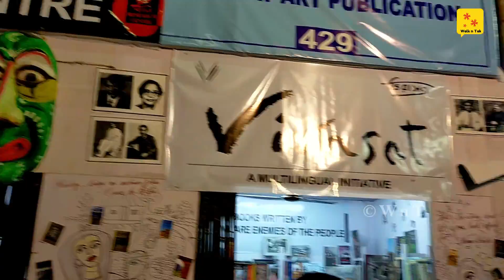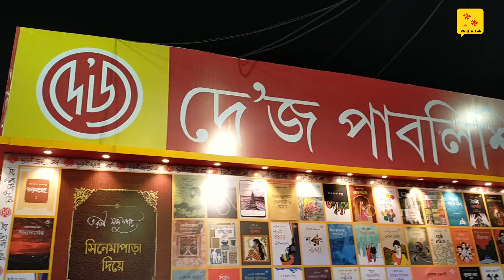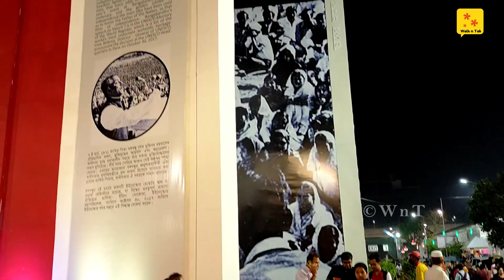Kolkata Book Fair 2022 Vlog|45th International Kolkata Book Fair|Kolkata Boi Mela 2022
Kolkata International Book Fair is the third largest book fair in the world after Fankfurt Book fair and London Book Fair. Kolkata book fair has become an icon of the city. Not only for Bengalis but Kolkata Book Fair or Kolkata Boi Mela is the paradise for every book lover. Among many other things Kolkata Book Fair is our emotion.